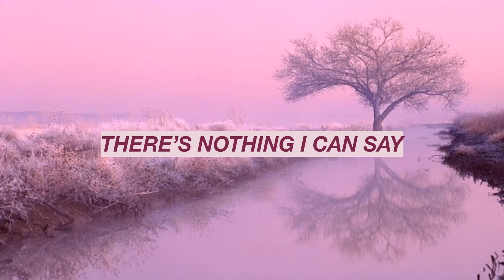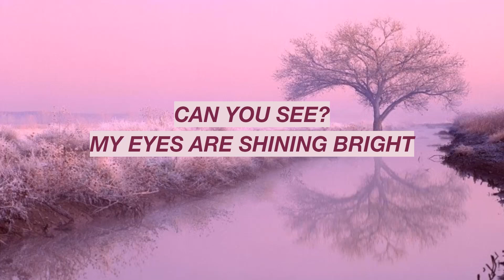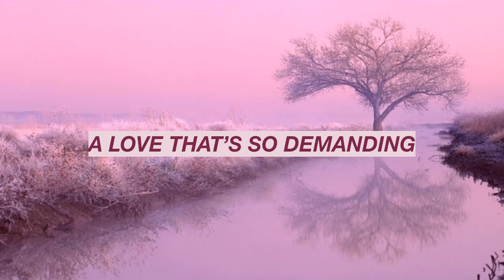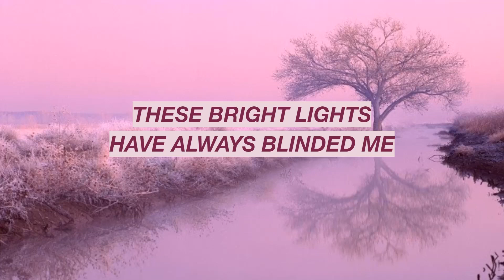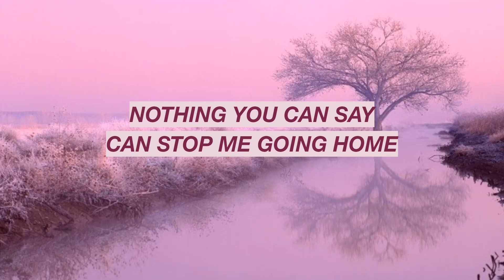My Chemical Romance - Famous Last Words (Lyrics)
Lyrics for My Chemical Romance's Famous Last Words, from the album The Black Parade (2006).

I already have plans to make lyric videos for over 100 different songs, but if you leave a suggestion in the comments, I'll definitely prioritize it.

I generally make these when I'm bored, so I don't really have a set upload schedule or anything.
Font: Helvetica Neue Bold Italics
Made Using Google Slides and Active Presenter on HP Laptop